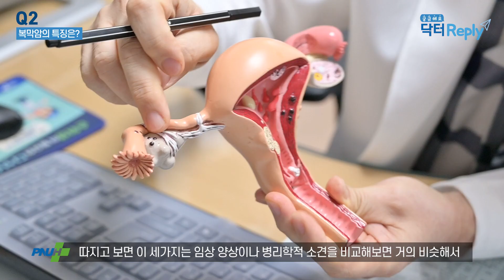드물지만 치명적인 복막암! 아랫배와 골반에 통증이 지속된다면 산부인과도 꼭 방문하세요 👨‍⚕️산부인과 김기형 교수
복막이란 무엇이고 치료는 어떻게 할까요?
산부인과 김기형 교수님께서 알려드립니다 👨‍⚕️✨

[00:11] Q1. 복막암은 무엇인가요?
[01:08] Q2. 복막암의 특징은?
[03:00] Q3. 복막암의 증상
[04:18] Q4. 진단은 어떻게 하나요?
[06:36] Q5. 복막암 치료는?
[08:00] Q6. 하이펙(HIPEC)치료란 무엇인가요?
[10:35] Q7. 암세포가 고열에 약하다는 특성을 이용한건가요?
[11:21] Q8. 하이펙 치료의 장점과 효과는?
[14:14] Q9. 복막암의 예방법이 따로 있나요?
[15:50] Q10. 환자분들께 하고싶으신 말씀

※ 이 영상은 2023년 10월 31일 시점의 정확한 정보에 기반하여
정보 제공을 목적으로 제작되었습니다.
원인이나 증상, 치료법에는 개인차가 있을 수 있으므로
반드시 의료기관 또는 의사와 상담해주세요

※  영상을 바탕으로 자가 치료나 약물 복용을 해서는 안되며
반드시 의사와  상담해야 합니다

※  영상에 포함된 정보는 공중 보건 인식을 개선하기 위한
교육 및 사회적 목적으로 제공되고 있습니다